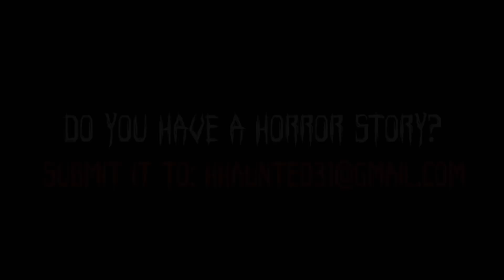4 TRUE Scary Hotel Horror Stories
•Music•
Sound Effects by: Robbie Miller

*I got permission from all respective authors to use their story.

•Story Credit•

Story #1: Startracker
Story #2: Not Specified
Story #3: Roxy Diaz
Story #4: Ballonboy 2.0

Some stories you may like if mine